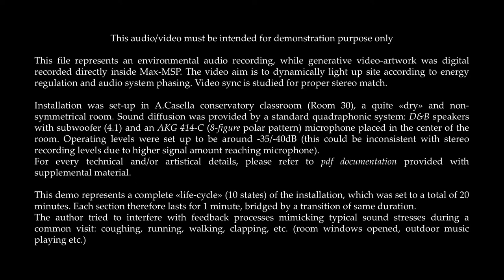S.Giacomelli - ...dans l'Écho Vénitien (Demo)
...dans l'Écho Vénitien (audio - video lighting feedback installation)
Author: Stefano Giacomelli
Year: 2022